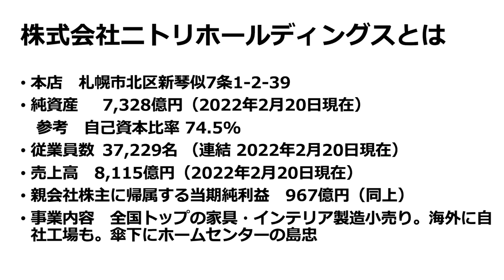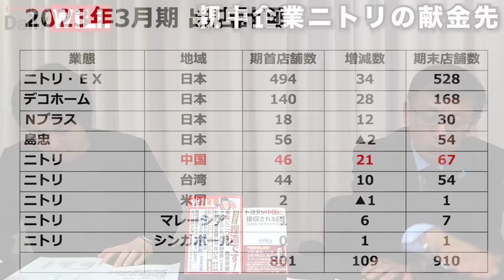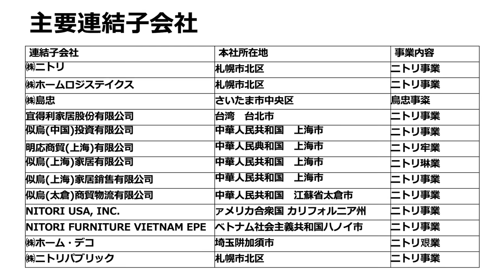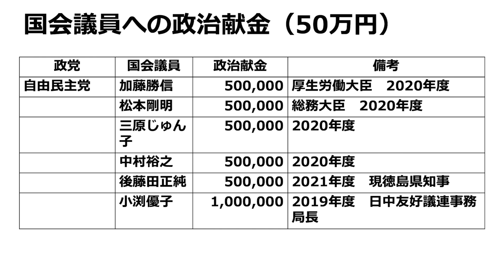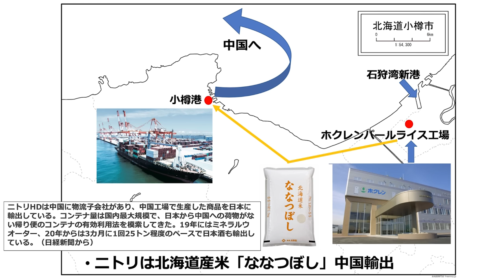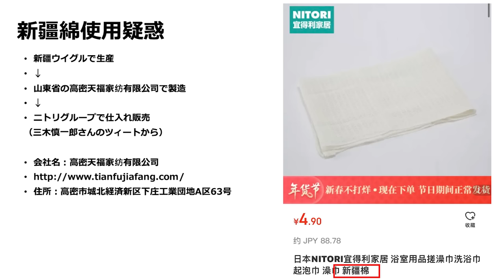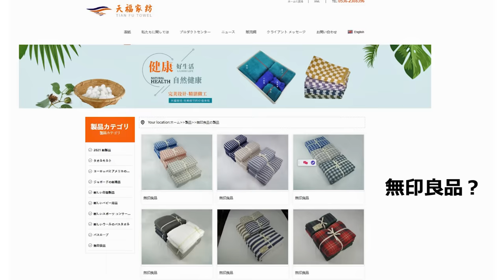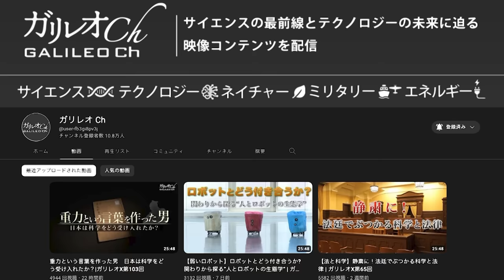【実名暴露】売国企業「ニトリ」が政治献金した国会議員リスト大公開【デイリーWiLL】